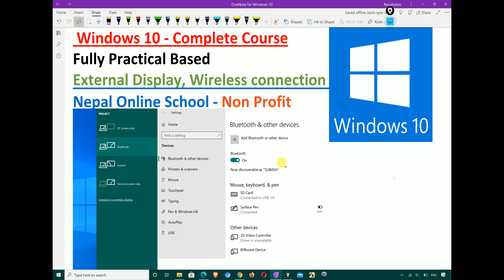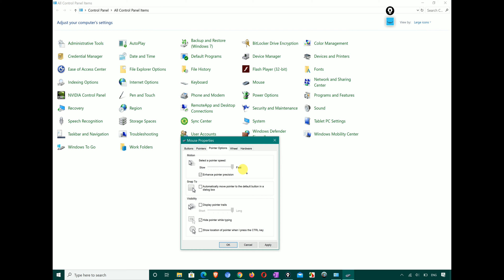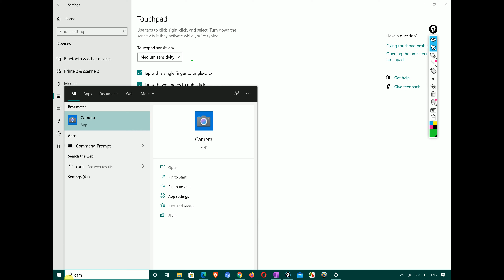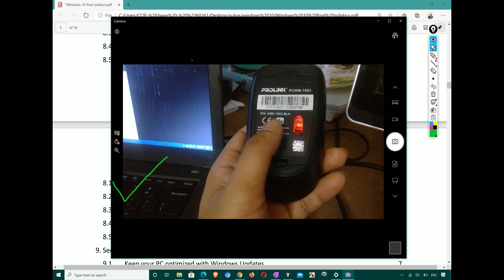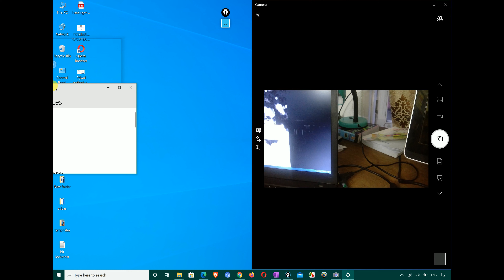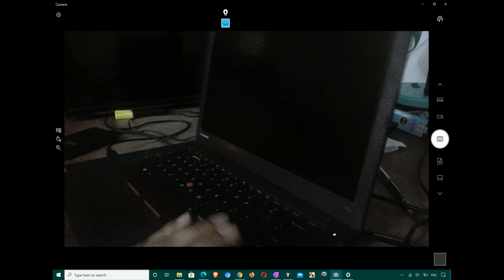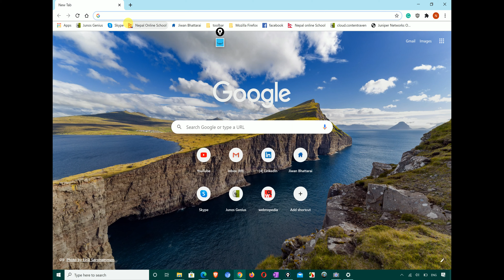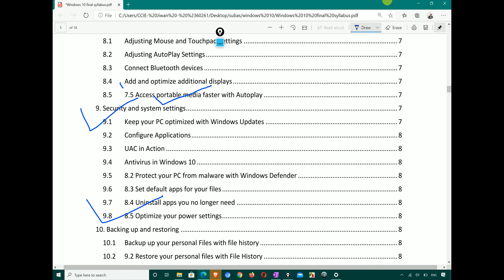windows 10, Wireless speaker,headphone,bluetooth,mouse, keyboard, Add external monitor, auto play